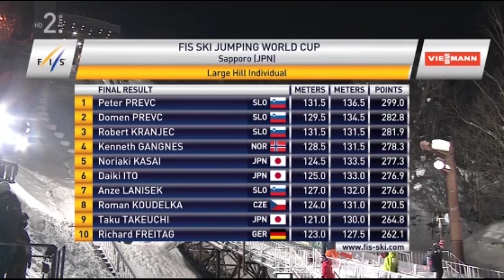Peter Prevc 1st, Domen Prevc 2nd, Robert Kranjec 3rd - Sapporo (30.01.2016) - last three jumps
Zadnji trije skoki / Last three jumps

1. P. PREVC      SLO 131,5/136,5 299,0
2. D. PREVC      SLO 129,5/134,5 282,8
3. R. KRANJEC    SLO 131,5/131,5 281,9